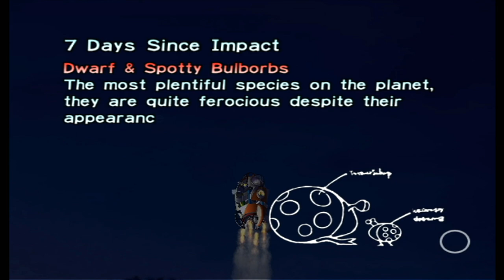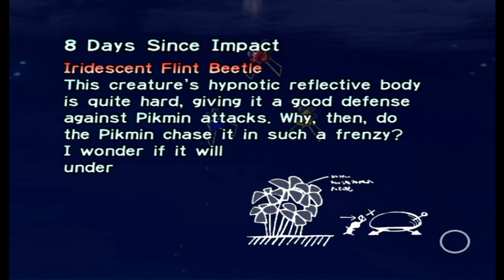Tytan Plays | Pikmin | Wii | Ep 5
My PC:
-CPU: AMD Ryzen 3700x
-RAM: 16GB Corsair Vengeance RGB @3600Mhz
-MB: MSI MPG X570 Gaming Pro Carbon WIFI
-GPU: Nvidia GTX 1060 6Gb
-SSD 1: Samsung 860 Evo 250Gb
-SSD 2: Samsung 860 Evo 500Gb
-HDD 1: WD Blue 1Tb
-Case: Corsair Obsidian D500
-Keyboard: Corsair K95 RGB Platinum
-Mouse: Corsair Scimitar RGB
-Mic: Rode MT USB
-Cam: Logitech 920
-Headset: Corsair HS50